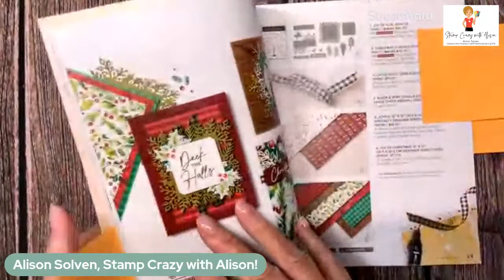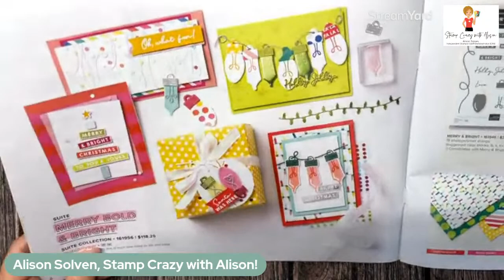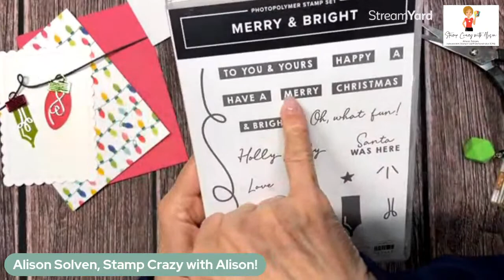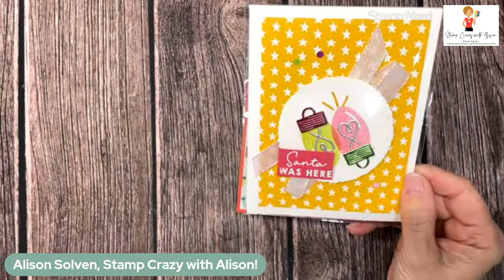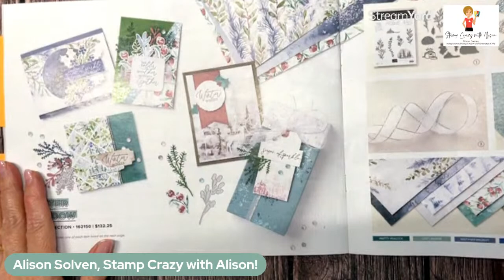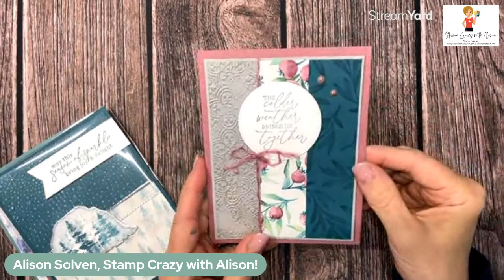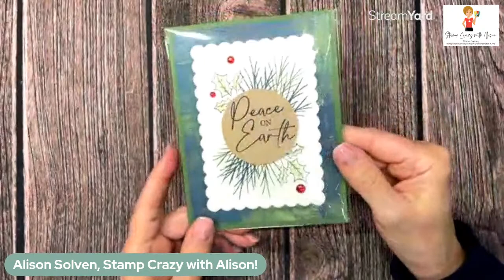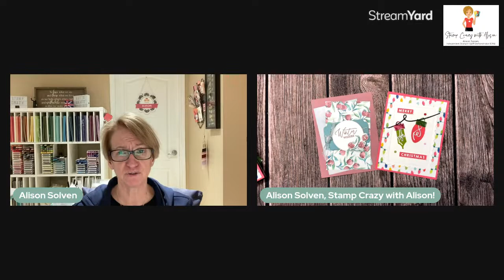Bold & Bright Bundle with Stamp Crazy with Alison!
Let's make a card using the Merry Bold & Bright Suite Collection today!

My Border Buddy, Patsy Waggoner, and I have been sharing our love of stamping with you for over 20 years and partnered up about 10 years ago to share with our customers across the border.